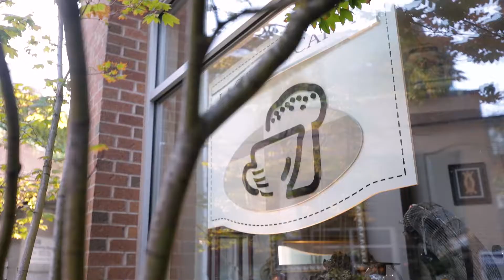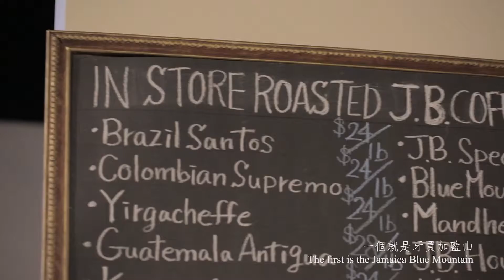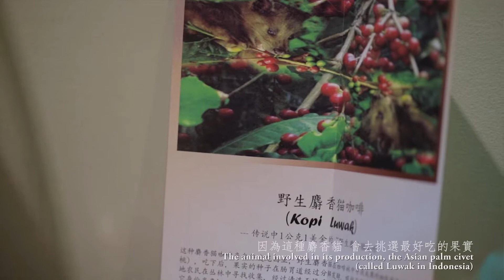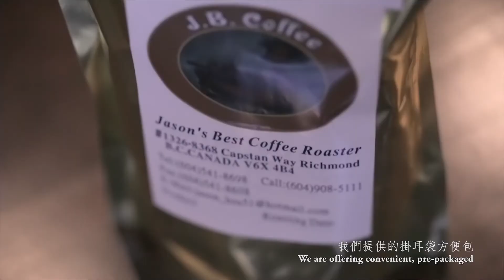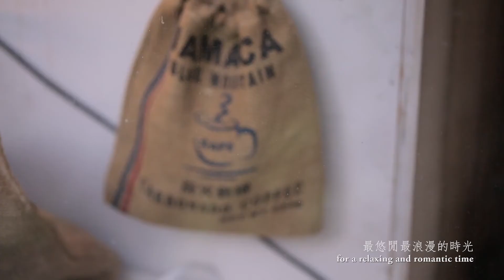La Cuisson Cafe Promo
La Cuisson Cafe is located at the heart of Kerrisdale neighbourhood in the beautiful city of Vancouver. They specialize in bring premium coffee experience to coffee bean lovers. Brewing is their passion.